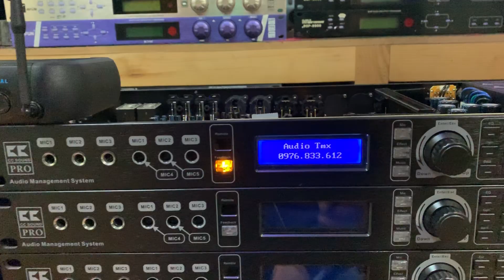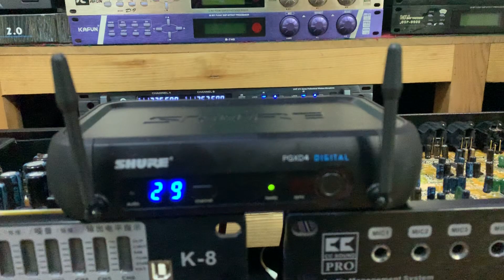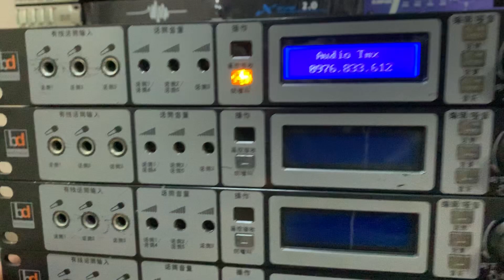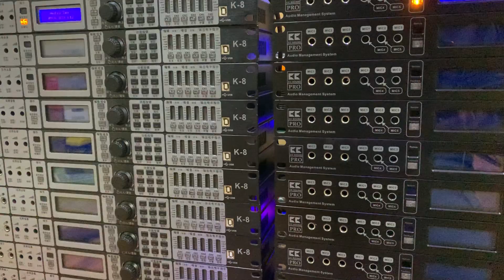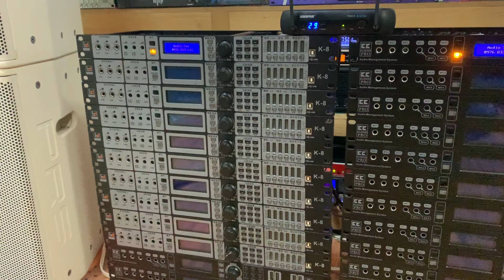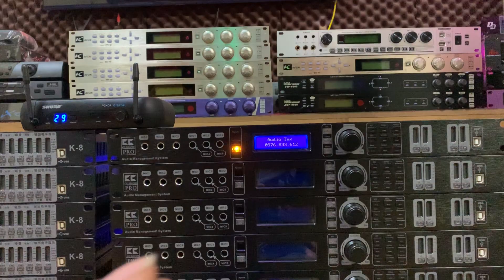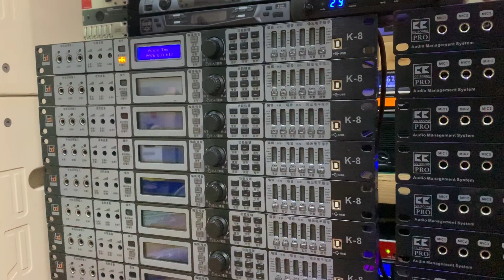Audio Tmx test mic mỹ xịn gửi A Dương - Quảng Nam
Shure SM58
PGXD